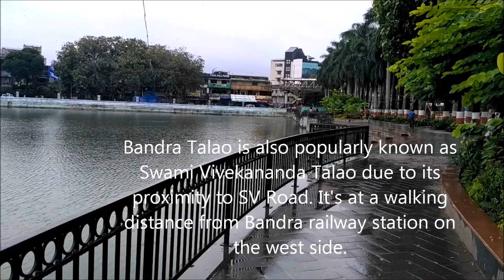Bandra Talao in Mumbai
Bandra Talao is also popularly known as Swami Vivekananda Talao due to its proximity to S.V Road. It's at a walking distance from Bandra railway station on the west side. Its a small lake which is covered with steel railings on 3 sides so that visitors do not venture in the water. The side facing the S.V road has the entrance with palm trees planted and provision made for seating. You will also see people fishing in the lake, however I did not see anyone actually catching a fish.